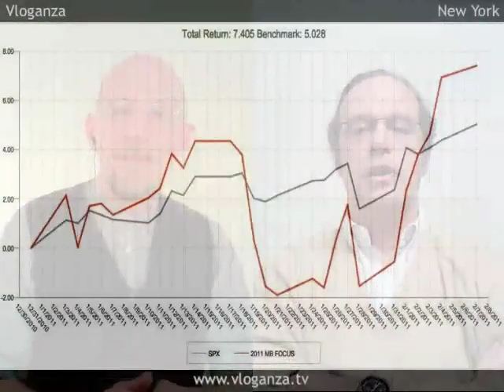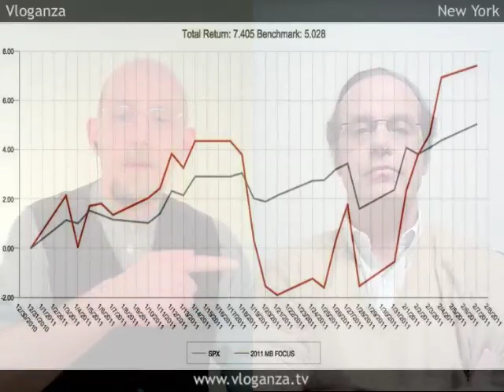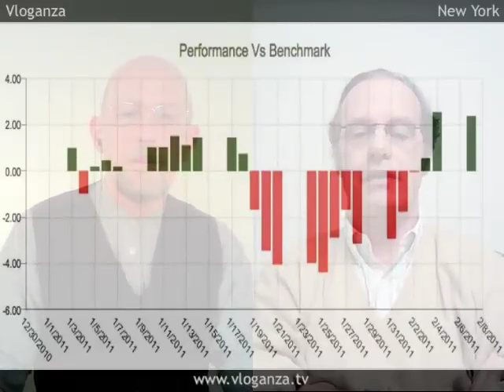Super Bowl v/s January Effect (Don't mess with the IRS)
Marco Bonelli - Responsabile relazioni estere di CL King &amp; Associates a New York: "C'é una correlazione tra il vincitore del Super Bowl e l'andamento dell'azionario nel resto dell'anno, hanno vinto i Green Bay Packers della NFC e di conseguenza per quest'anno siamo fregati, ma é una mezza burla mentre l'effetto gennaio, che é una cosa seria, é andato bene e ha detto che il 2011 sarà in rialzo".

- Risposta a AndreaG: "É plausibile che l'amministrazione Usa approvi uno scudo fiscale di stile europeo?"